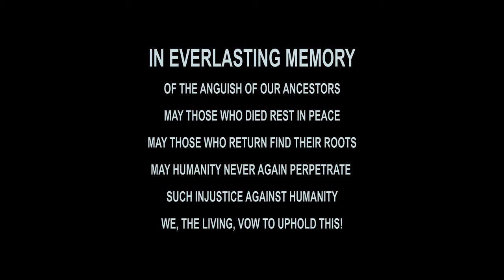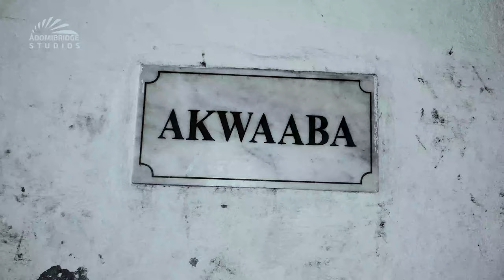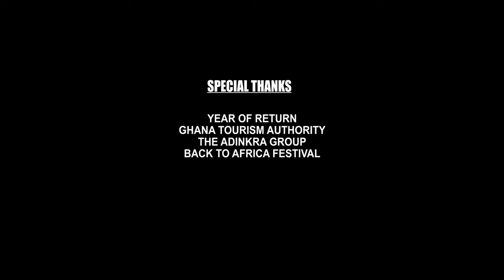The Great Return To Africa Movement -- Chapter One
A wave of visits of African-Americans to Ghana occurred in 2019 as interest to explore the land where their ancestors were stolen from soared. This is the first in a series documenting the movement.

This chapter covers the Back to Africa Festival that brought about 100 African Americans to Ghana. Among the highlights of their visit included the search for meaning, answers and understanding at the Slave Dungeons where their ancestors were held before embarkation.

Notable people who journeyed to Ghana included:

Danny Glover
Steve and Majorie Harvey
Doug E. Fresh
Boris Kodjoe
Umar Johnson
Nicole Ari Parker
Tina Knowles
Cardi B
T.I.
Ludacris
Gina Paige
Janell Snowden
Angel Mccoughtry
The leadership of NAACP
Deborah Cox
Third World

See the links below for more videos of the various visits